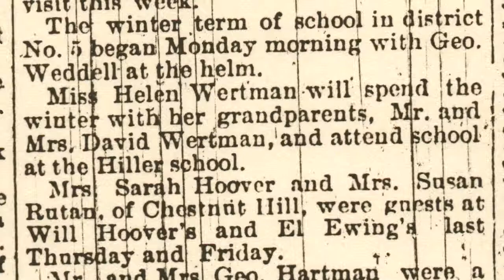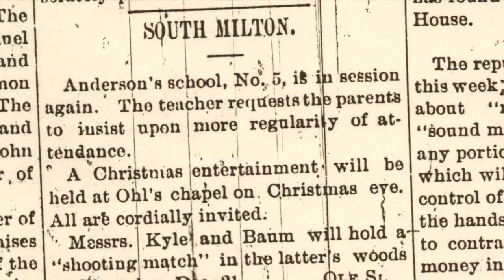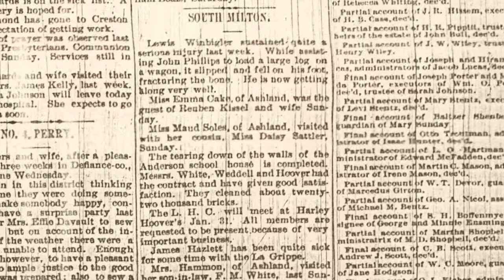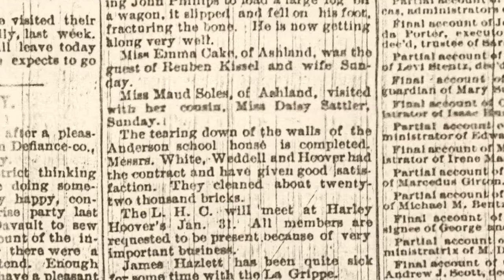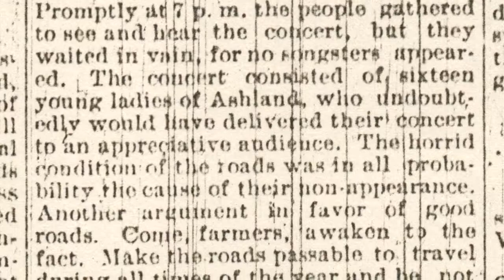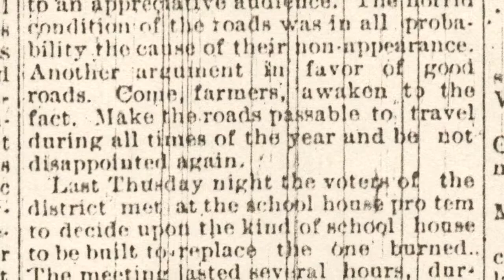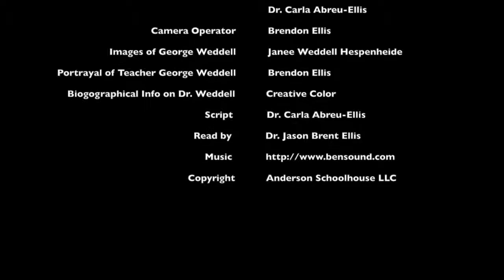Sch. No. 5 Teachers - George Weddell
A short documentary of Dr. George Weddell of Milton Twp., Ashland, Ohio. School teacher in 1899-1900 (winter term) of the Anderson School.